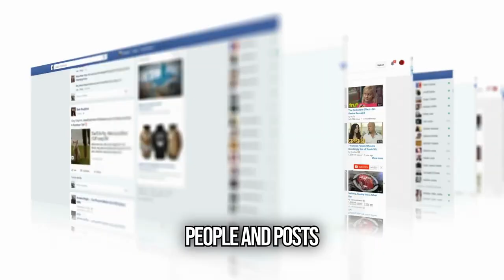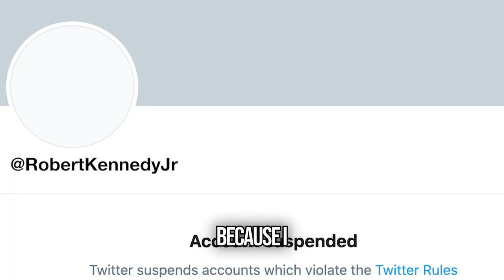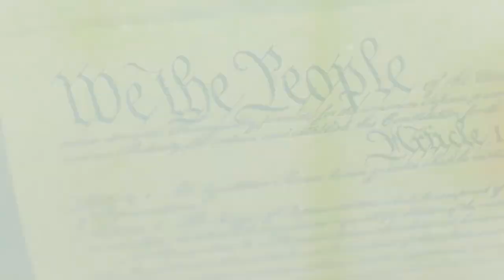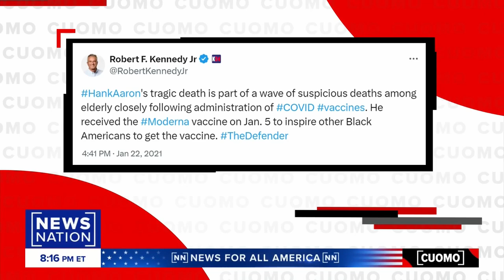RFK 2024 | Civil Discourse and Free Speech